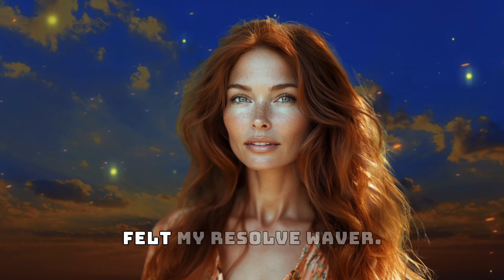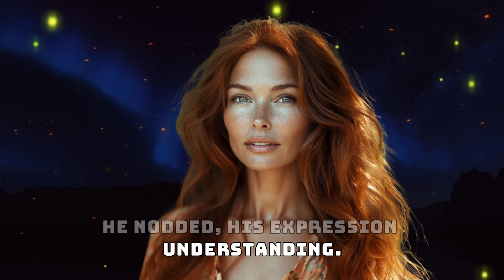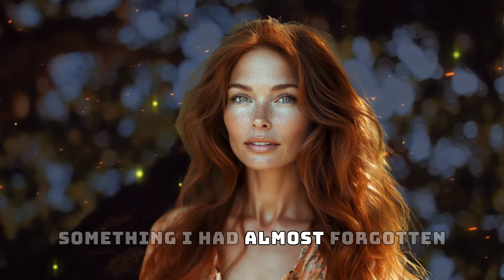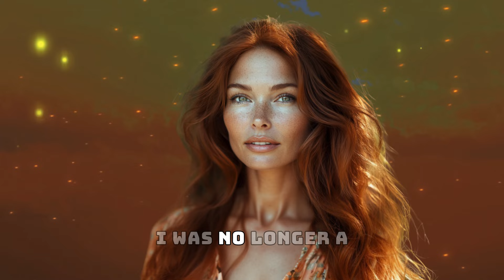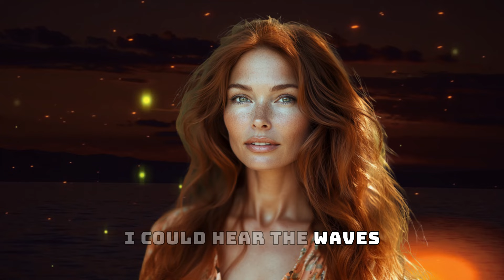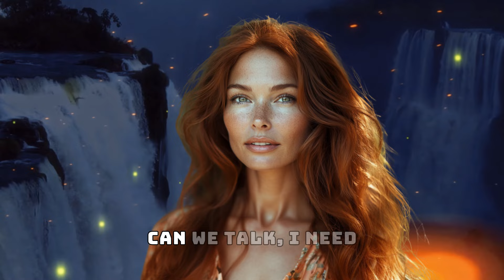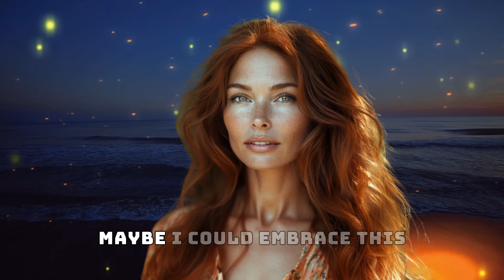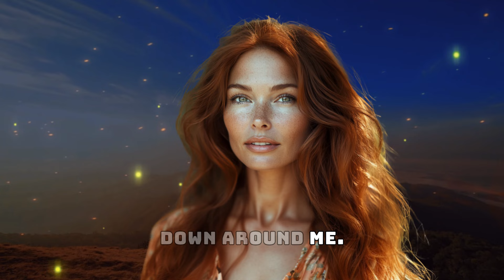The COLLEAGUE and I Did It During the Business Trip... - Infidelity Story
This channel is the destination for delving into the universe of infidelity and betrayal. Here, you'll find infidelity accounts, infidelity stories, and all the nuances of infidelities that challenge relationships.

Browse through a collection of real infidelity stories, including the intense ones from Reddit under the heading reddit infidelity story. Check out cheating accounts and betrayal stories that range from spousal betrayal to the most unexpected anonymous betrayals.

Our channel also features forbidden confessions, with infidelity confessions and betrayal confessions that will leave you slack-jawed. Don't miss reports of the most unbelievable betrayals and moments of infidelity and betrayal that will leave you intrigued.

Stay on top of the betrayals and infidelities that destroy and shape lives.

Forbidden Confessions